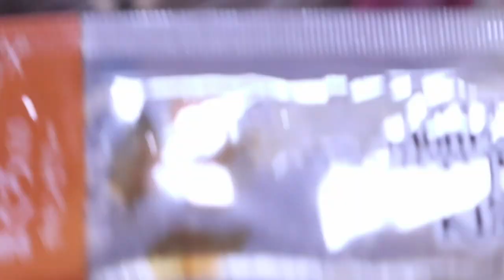甘えるジャンくんをいっぱい撫でてからコーラスへ！【Jean & Pont 1935】2019/11/13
毎朝ジャンくんは甘えてくれます。
先日テレビで紹介してもらって久しぶりに思い出しましたが、このジャンくん「シャーシャー猫」だったんだよね。
ここまで甘える猫は世界レベルなんじゃなかろうか？
パパとママは合唱団に出かけました。